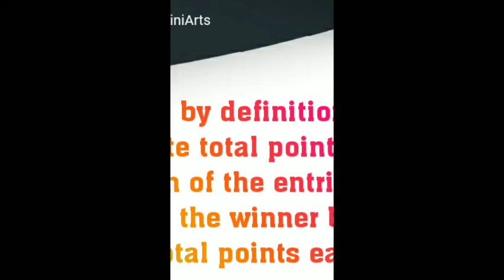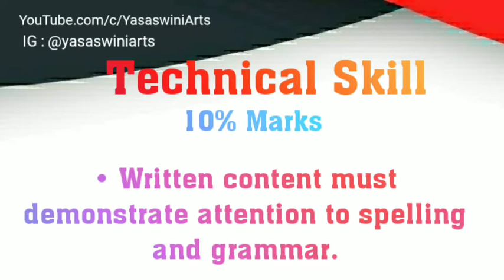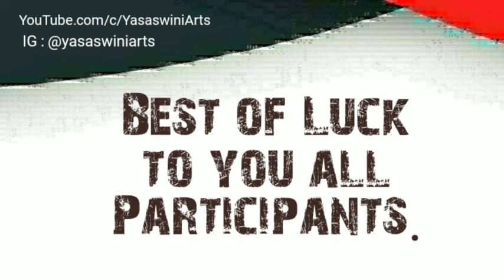How to create criteria for judging a Drawing contest